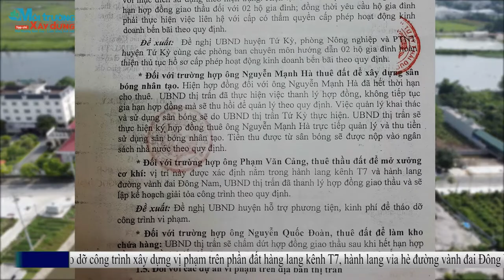Huyện Tứ Kỳ- Hải Dương: Hàng loạt công trình xây trái phép, cần sớm được xử lý triệt để!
Hiện nay, tại thị trấn Tứ Kỳ, huyện Tứ Kỳ, tỉnh Hải Dương đang xảy ra tình trạng sử dụng đất sai mục đích, xây dựng công trình trái phép tràn lan, tìm ẩn nguy cơ ô nhiễm môi trường, mất an toàn về phòng cháy chữa cháy,… nhưng chưa được cơ quan chức năng xử lý triệt để.
- Tạp chí Môi trường Xây dựng
2. Tòa soạn: Số 16, ngõ 12A, phố Lý Nam Đế, phường Hàng Mã, quận Hoàn Kiếm, Hà Nội
3. Giấy phép hoạt động báo chí điện tử số 641/GP-BTTTT của Bộ Thông tin và Truyền thông cấp ngày 01/10/2021